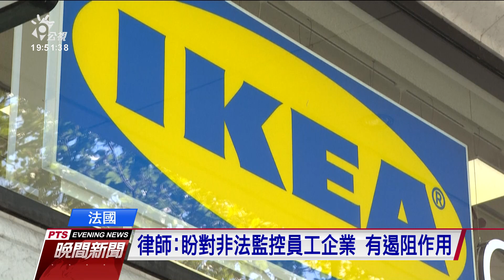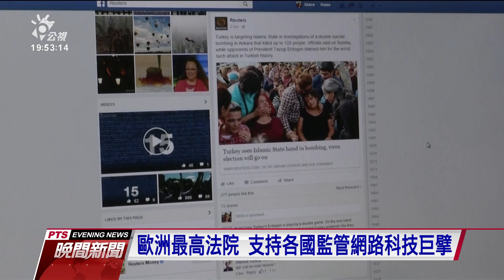法國IKEA非法監控員工、求職者、消費者 判賠逾3300萬台幣｜20210616 公視晚間新聞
瑞典連鎖家具家飾零售商，宜家家居IKEA的法國分公司，被控在2009到2012年間投入大筆資金，透過特殊管道取得警方資訊，來大規模監控數百名公司員工、應徵求職者以及對公司不滿的消費者。15日遭法院判處100萬歐元的罰款，IKEA集團也隨即發表道歉聲明。